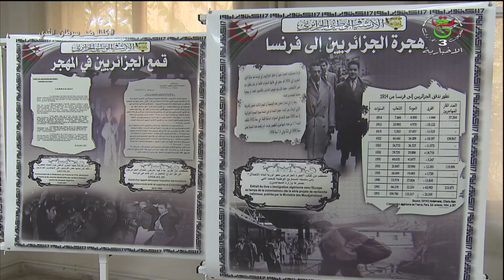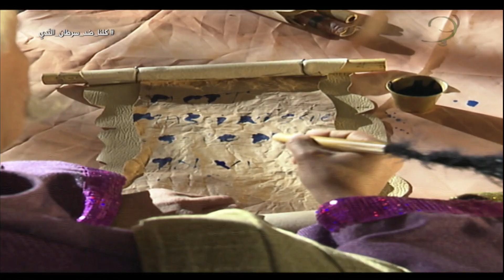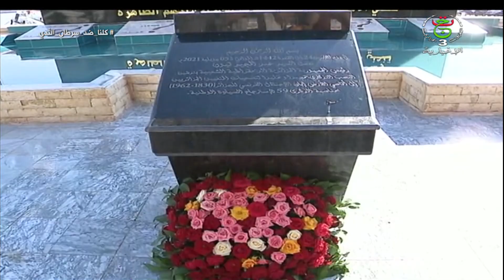نشرة أخبار 13:00 | السبت 16 أكتوبر 2021